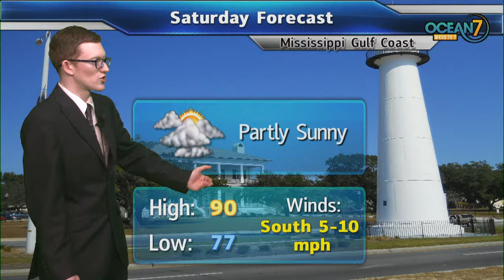Fri. Eve. Forecast 06/21/19